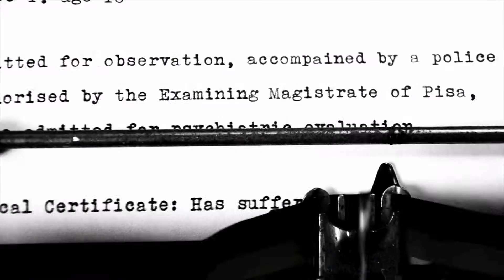A Gathering of None - WTO {Static Radio Gaming Montage episode 2 [fmv]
Songs with static remix and game clips. Static Radio Gaming Montage